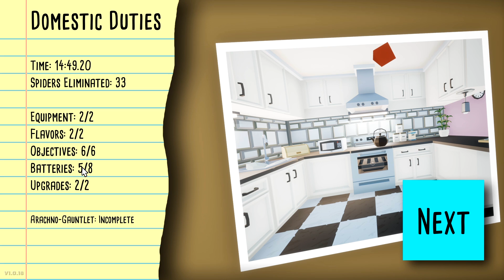DEN SPRANG I *ANSIGTET* PÅ MIG! | Dansk Kill It With Fire med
I denne episode spiller vi  igen Kill It With Fire. Vi tager tilbage for at gennemsøge flere hjem efter store, ulækre & behårede edderkopper! - De er vendt tilbage, klammere end nogensinde!.. Nogen skyder en masse edderkopper ud når de dør, andre springer i hovedet på dig! D: